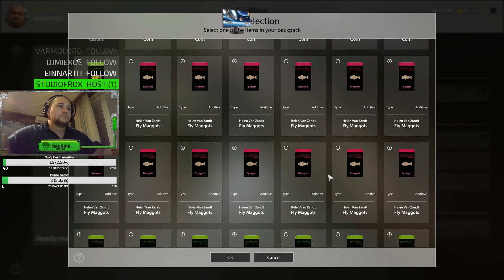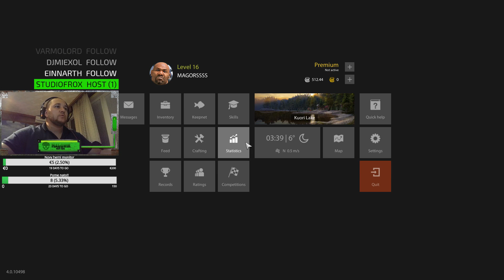Zostrih: CZ/SK dame level 16 aideme na nove jazerooo